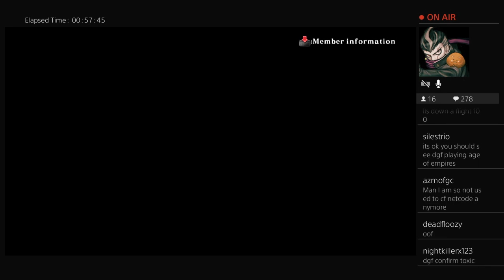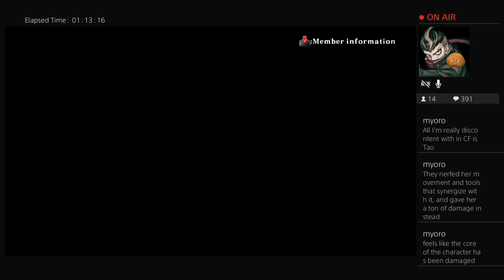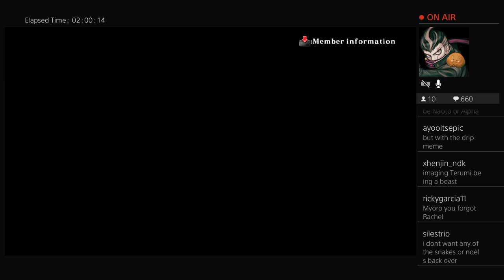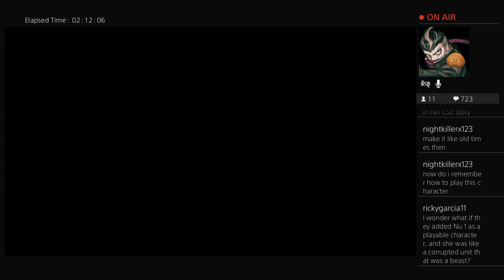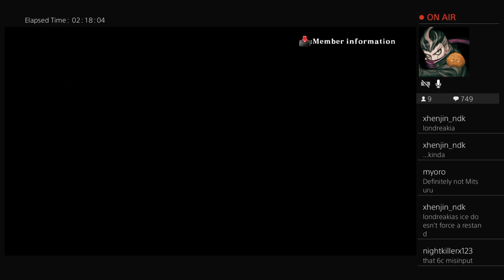*insert clever title here* stream